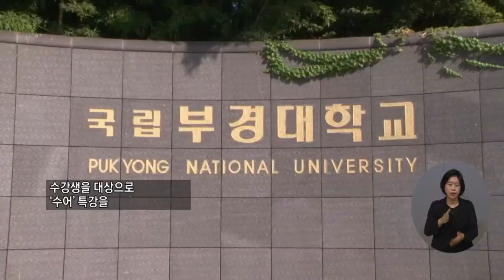복지TV뉴스 1565회 8월 4일 (수) 주요4_농아인을 이해하고 소통하는 ‘수어’ 특강 열려_황병양 기자